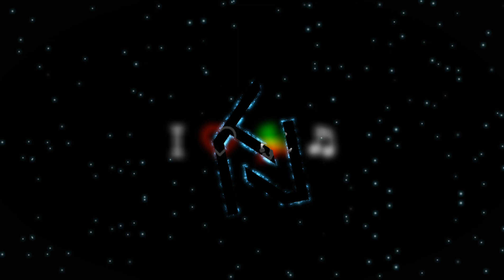SYL20 - Can we kiss forever?(Reggae)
Yooo, Its KN BEATS TV!

▶ If you wanna support me, leaves likes, comments and also share my videos. This will be very helpfull for me.